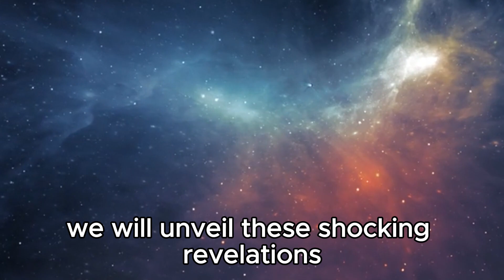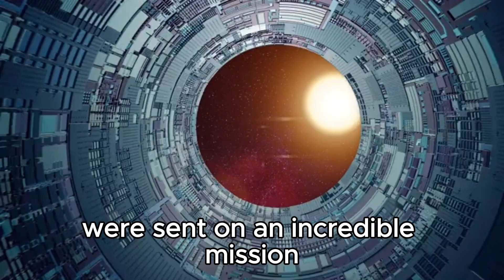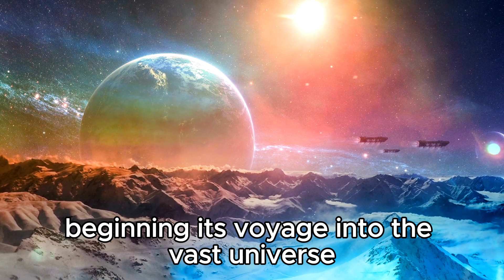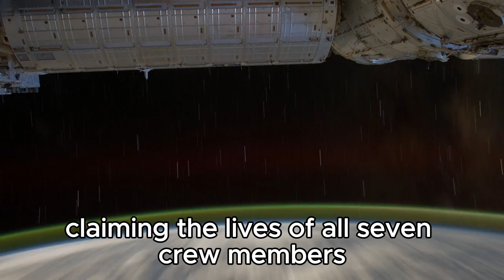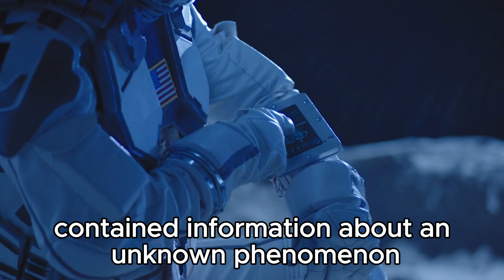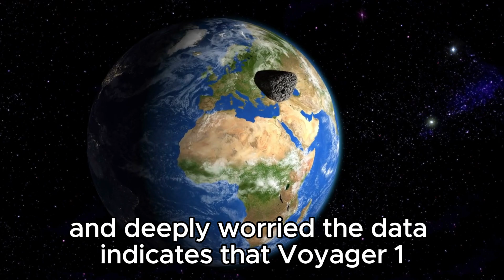Voyager 1 Made A Terrifying Discovery Turned Back To Earth!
🛰️ Voyager 1 Made A Terrifying Discovery and Turned Back To Earth! 🌌

Prepare to be captivated by the astonishing journey of Voyager 1 as it encounters an enigmatic and chilling discovery beyond the edges of our solar system! Join us as we unravel the gripping tale of this iconic spacecraft's encounter with the unknown and its decision to turn back towards Earth. What did Voyager 1 find that compelled it to change its trajectory? Could this revelation hold the key to understanding the mysteries of the cosmos? Let's embark on this cosmic adventure together!

📝 Share your thoughts and theories in the comments section below.